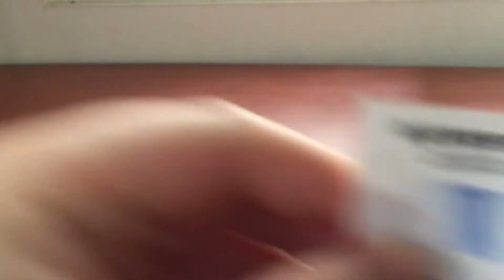Review Moyu RS3M 2020 +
bestttt